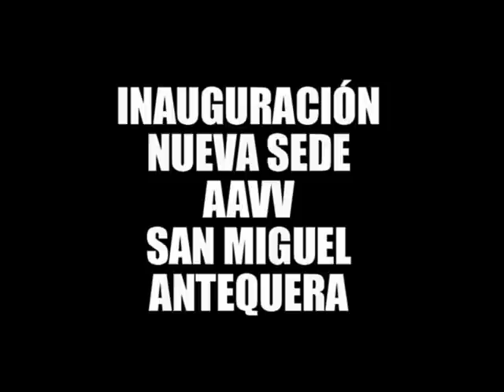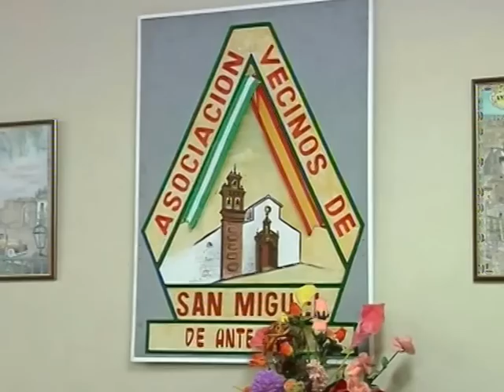Inauguración de la nueva sede AAVV San Miguel de Antequera